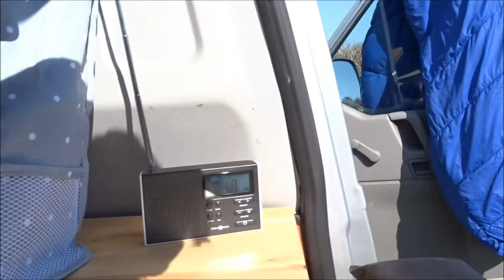Roomtour VW T4 Camper Ausbau Umbau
Roomtour unterwegs